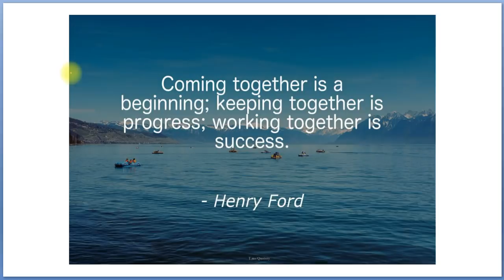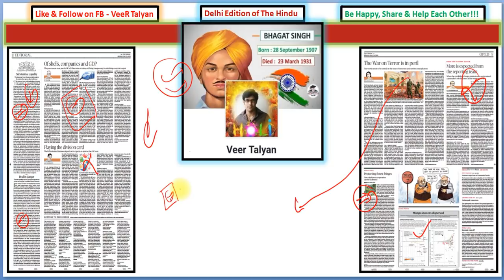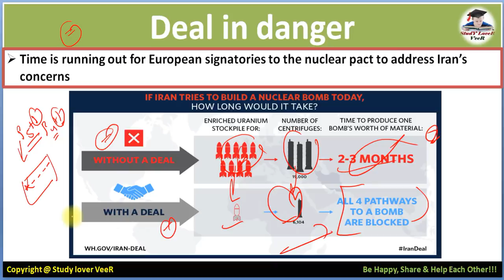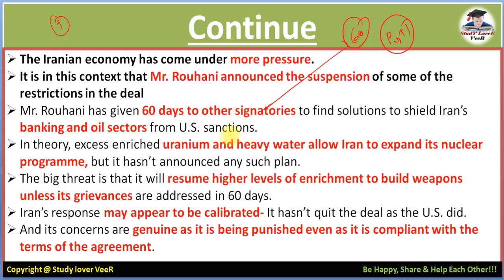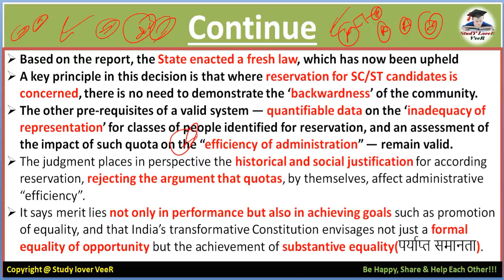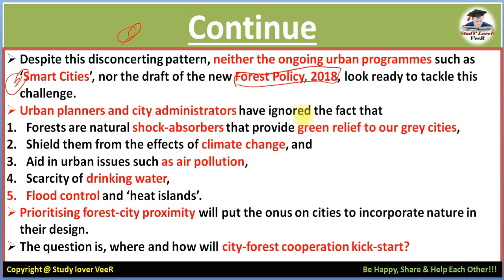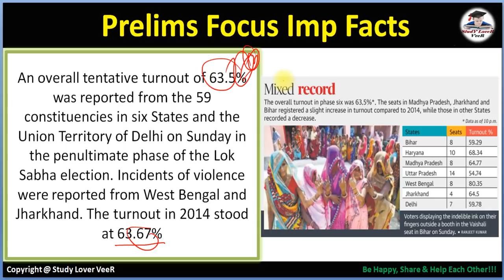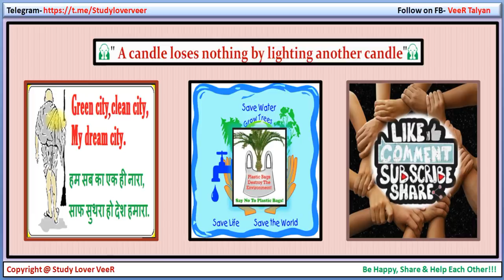13 May 2019 - The Hindu Editorial Discussion & News Paper Analysis in Hindi [UPSC/ SSC/ IBPS] - VeeR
Thank YoU. VeeR

13 May 2019 - The Hindu Editorial Discussion & News Paper Analysis in Hindi [UPSC/SSC/IBPS] VeeR